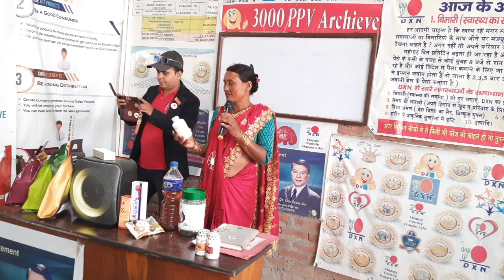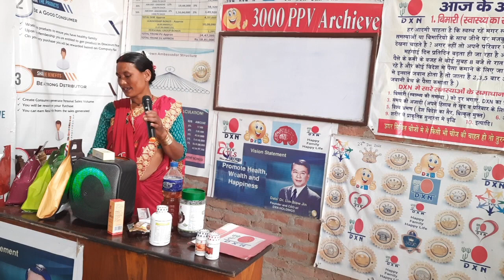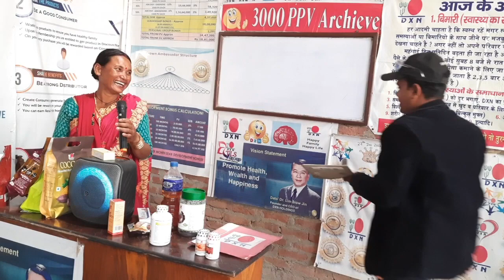जेठानी जी(जनक दुलारी) क्या क्या इस्तेमाल करती हैं DXN का?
*चलो भगवानपुर, अपना प्यारा DXN ऑफ़िस*
*मीटिंग सूचना DXN*स्वास्थ संबृधि खुशहाली*

*यदि वास्तव में आज के विकराल समस्याओं का समाधान चाहते हैं जैसे*
👍बढती मंहगाई
👍बेरोजगारी
👍स्वास्थ्य समस्या समाधान
👍अतिरिक्त पैसा कमाना
👍बच्चो के भविष्य को सवारना
👍देश विदेश की सैर
👍 अच्छी गाड़ी
👍बुढापे मे धन की पूर्ती
👍 मान सम्मान
*सिखना पड़ेगा और सिखाना पड़ेगा*
*सिखने के लिए आये*
*दिनांक -6 अप्रैल 2023*
*समय-12.00 बजे* 12:30 बजे के बाद प्रोग्राम हाल में नो एंट्री ✖️✖️✖️✖️✖️✖️
*स्थान-हैप्पी फैमली हैप्पी लाइफ, भगवानपुर DXN ऑफिस*
*वक्ता-SSD ओमप्रकाश सर*
*प्रवेश शुल्क 0₹*
*सम्पर्क*
Drx AK Yadav
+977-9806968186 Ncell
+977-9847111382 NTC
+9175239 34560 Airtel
संजय कुमार यादव (SKY)
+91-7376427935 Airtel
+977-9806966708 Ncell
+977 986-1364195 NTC